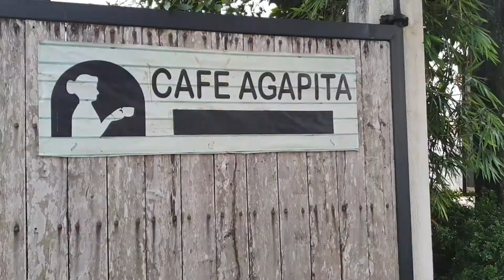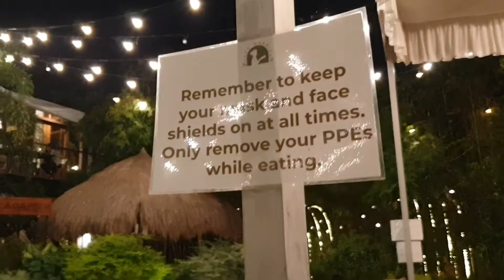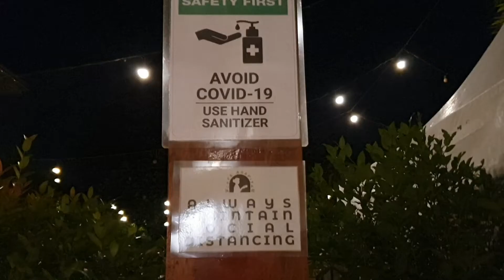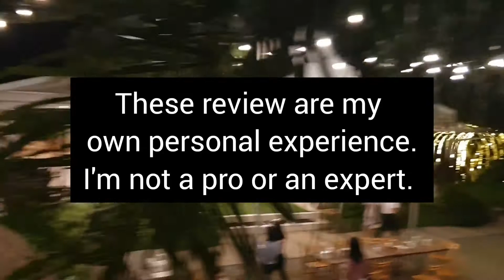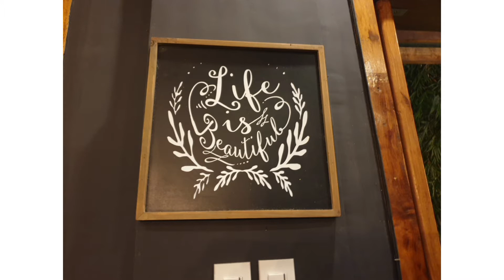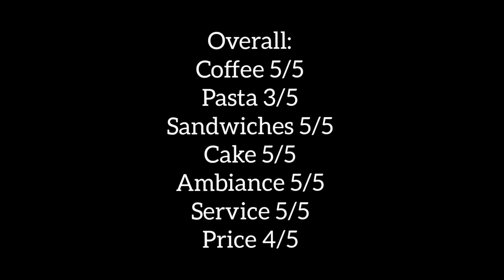One of the best Cafe in Cavite | Cafe Agapita | Review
This is my personal review and I am no expert neither this is sponsord.
You may visit them in Silang, Cavite.

Credits to the following:

Musician: Philip Morris

Musician: LiQWYD

Musician: Jeffrey kaale